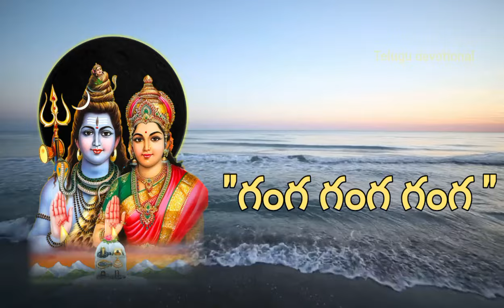రేపే చైత్ర అమావాస్య స్నానము చేసే నీటిలో ఇది వేసుకుని చేస్తే నరదృష్టి,దోషాలు తొలగి అపర కుబేరులవుతారు